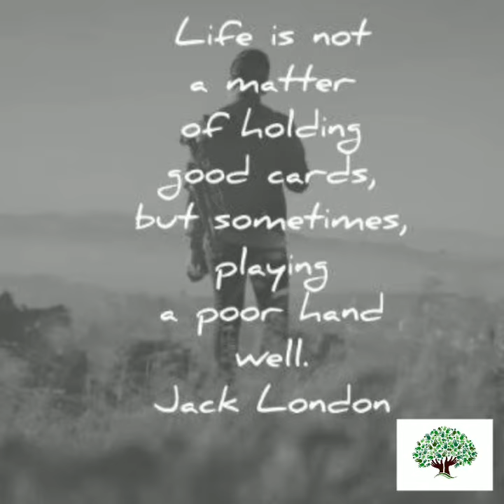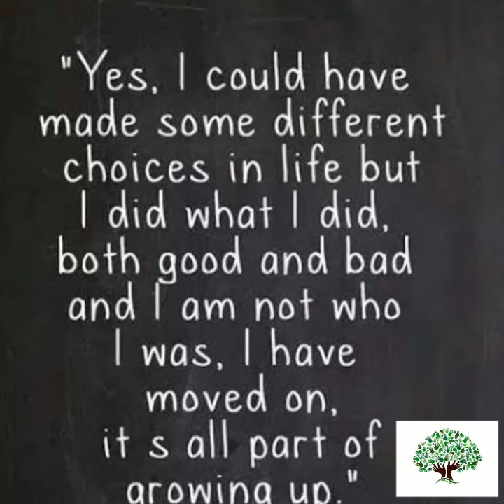After seeing this you will surely feel better|| 10 Inspirational Life Quotes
Life Quotes for the readers. The readers will surely feel better after reading this. We provide everyday quotes about different topic so that we can motivate the readers on a regular basis.